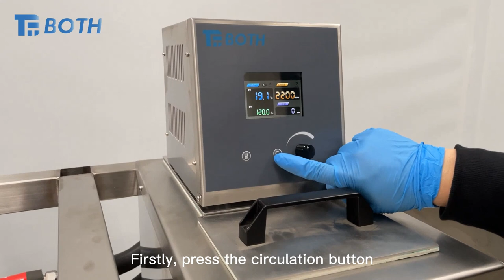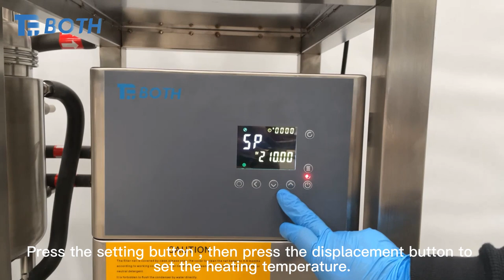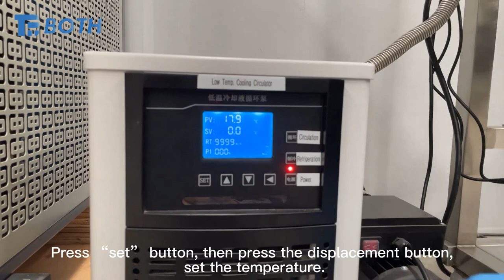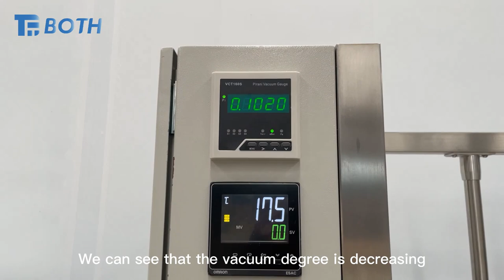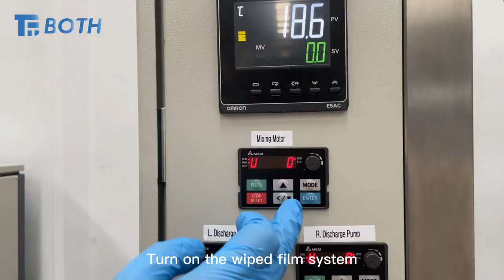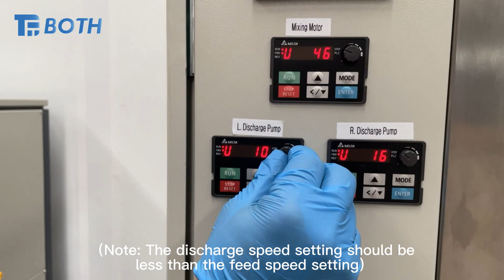SMD 150C2 stainless steel Short Path Wiped Film Molecular distillation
Product Description：
separation technology, which is different from the traditional
distillation by boiling point difference principle, but by different
substances molecular movement of the average free path
difference to achieve separation. So that, in the whole distillation
process, material keep it's nature and only separate different
weight molecule.
When material is fed into the Wiped Film Short Path Molecular
Distillation System, through the rotation of the rotor, the wipes will
form a very thin film on the wall of the distiller. The smaller
molecules will escape and be caught by the inner condenser
firstly, and collect as Lighter Phase (Products) .While the bigger
molecules flow down the wall of the distiller, and collect as Heavier
Phase, which also be known as Residue.

Product Features：
 1.Heating tracing during the whole process, suitable for materials with high
 viscosity, high melting point and high boiling point
 2.New design structure, lower feeding height, more convenient for operation.
 Enlarge the feeding tank capacity, saving the pretreatment time
 3.Equipped with mini-adjustable vacuum valve, user can adjust the vacuum
 degree in real time
 4.Variety of optional vacuum configurations, such as diffusion pump, turbo
 molecular pump, roots pump, dry screw vacuum pump, etc., to adapt to
 all kinds of materials